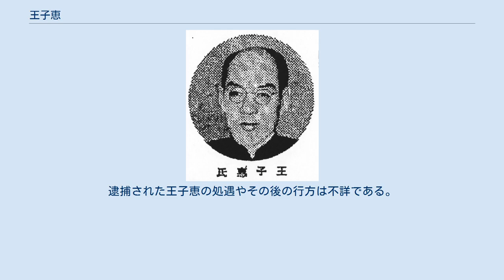王子恵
王 子恵（おう しけい）は、中華民国の政治家・軍人・ジャーナリスト。
中華民国維新政府の要人である。
 早稲田大学政治科を卒業。
帰国後はジャーナリストとなり、『北京国風日報』編輯主任、『正義日報』社社長などをつとめる。
その後、国民軍第2軍駐滬弁事処処長、国民革命軍第20軍副軍長兼政治部主任、国民政府総参議代表、中日経済研究会委員を歴任した。
 中華民国維新政府が成立した1938年（民国27年）3月、王子恵は実業部部長に任命された。
同年12月に訪日したが、翌年6月には早くも実業部長を依願退職してしまう。
この点について孔祥熙側近・賈存徳の回顧によれば、王子恵は賈を通して孔との連携を深めており、実業部長辞職も孔の示唆によるものとされる。
 これ以後、王子恵は孔祥熙の代理人として東京で日本との秘密和平工作に従事した。
王は元々、畑俊六と密接な関係があったとされる。
さらに1940年（民国29年）4月頃からは、王は板垣征四郎とも交渉をもち、板垣から具体的な和平案5項目を提示されたという。
しかし結局、交渉は1940年（民国29年）中に決裂したとされる。
ただし、王子恵の和平工作については、賈存徳も交渉の詳細・時期など、不明な点が多いとしている。
また、賈自身が1944年（民国33年）9月に松本重治の紹介で日本側の人物と上海で接触した際、その人物から板垣による和平案の存在そのものを否定されたという。
 終戦後の1949年（昭和24年）頃に、王子恵は中華民国代表部の一員として来日したが、翌年春には政治活動から手を引き、そのまま日本に在住している。
ところが1957年（昭和32年）10月31日、王は海外融資話をでっち上げ、兵庫県の製鋼会社の経理担当などから7億円を騙し取ったとして、詐欺で検挙された。
このときに王は、総統蔣介石の特使を自称したという。
逮捕された王子恵の処遇やその後の行方は不詳である。